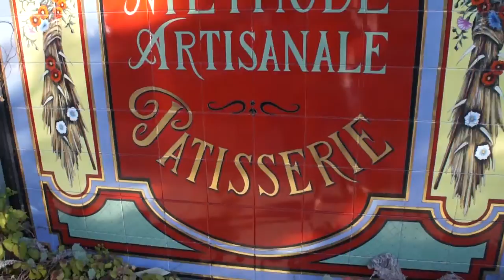Van Life - Portland - First shower in 5 days....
Days 22-24 on the Road - After a day of work in Tacoma, WA we ventured into Portland for the first time, finally getting to do our first load (or three...) of laundry of the trip. A whopping 3 weeks worth. The Spin Laundry Lounge was freakin' awesome! They had new, huge machines, a cafe with free wifi so we could work while we waited, a projector, an arcade upstairs. perfect stop where we could stay productive.

We also got our first shower in 5 days! Not counting baby wipe baths ;) We found a community center in town, got a day pass for $5.50/ea. and were able to use their facilities to freshen up.

Friends had recommended Pok Pok for lunch and it was fantastic! We went to Thailand for our honeymoon in May and this was hands down the best Thai food we've had since we got back. Highly recommended.  We also really enjoyed 10 Barrel Brewery, the outside seating...the sampler was great and food was awesome too. Thumbs up.

Van Essentials & Gear links:

Goal Zero Yeti 400

Bed - LUCID 4 Inch Folding Mattress - Full Size:

Reflectix Insulation:

Puck lights - Capstone 6 LED Wireless Puck Lights with Remote Control(we found them at Costco, but Amazon has them as well):

The Puck Lights take rechargeable batteries:

Non-Slip Drawer/Shelf Liner:

Car Seat Covers:

Camp Chairs:

UE Boom Bluetooth Speaker:

Ikea TROFAST Totes

Ikea BJÖRNLOKA Duvet Cover

Lodge Dutch Oven:

Cameras Used:
Sony NEX-5 :

GoPro Hero4 Black:

Joby Gorilla Pod: